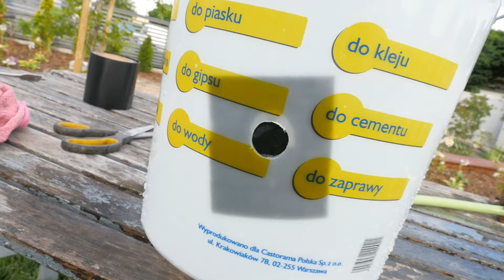AdBuster - konfrontacja FLEX TAPE!!! cz. 1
Dłuugo oczekiwana i wybłagana konfrontacja niesamowitej taśmy FLEX TAPE! IT EVEN WORKS UNDER WATER, MAN! Check this out! Czy taśma działa tak, jak w kuriozalnej reklamie z Philem Swiftem? SPRAWDŹCIE TO!

...i koniecznie zostawcie subskrypcję, może się przydać ;)

[credit: materiały video zaczerpnięte ze strony flexsealproducts.com]